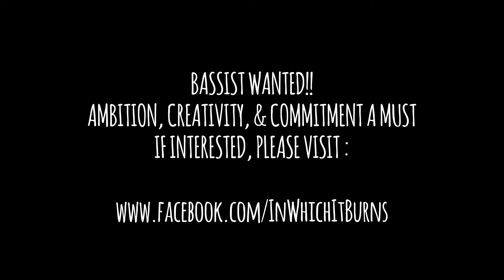IWIB - Studio Diary - "The Creed" Demo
A quick preview of us demoing a new track titled "The Creed". Recorded/Shot on 4th July 2017.